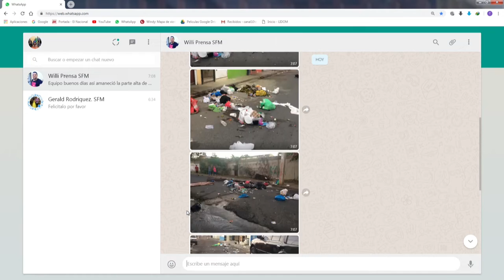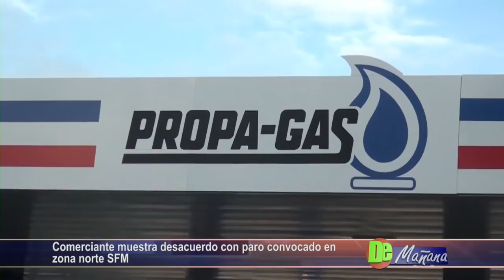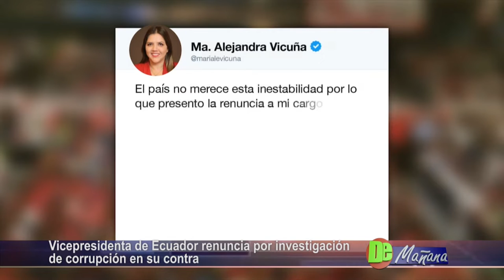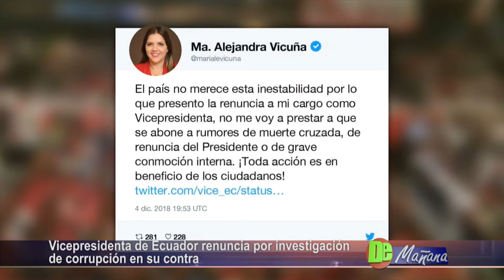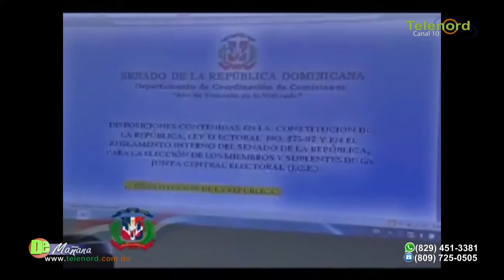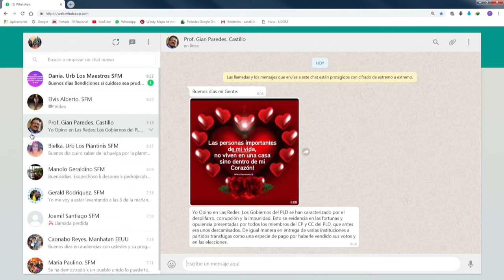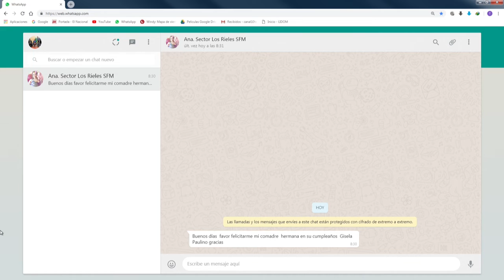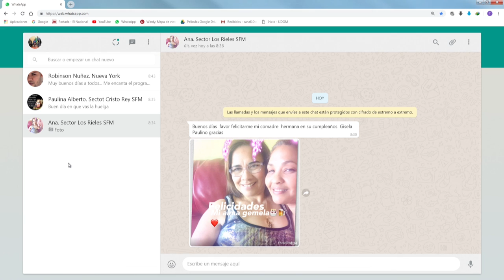DE MAÑANA 05-12-2018